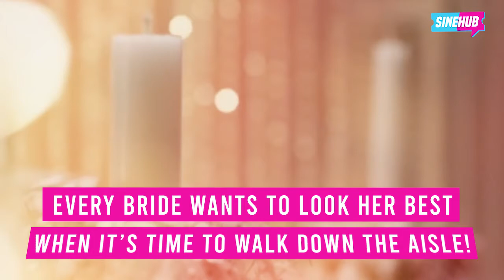Best Bridal Looks In Pinoy Movies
These blushing brides served us the most gorgeous wedding gowns seen in Philippine film. Here's all of them compiled, so we can help you plan your (imaginary) wedding!